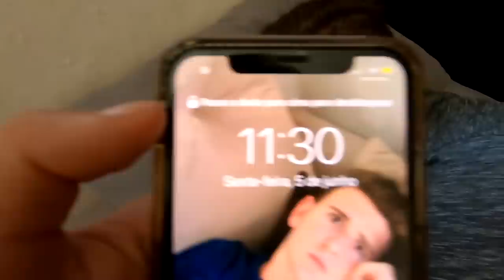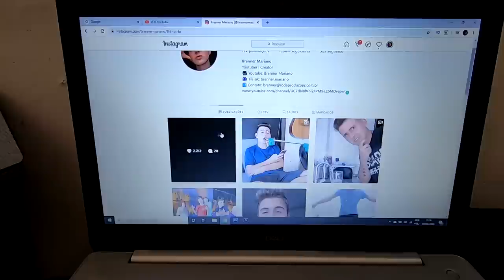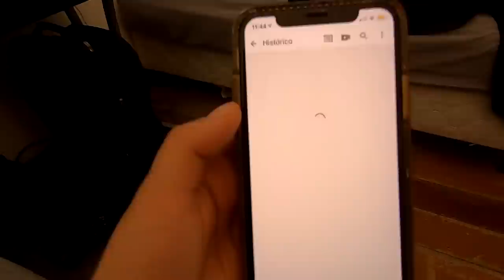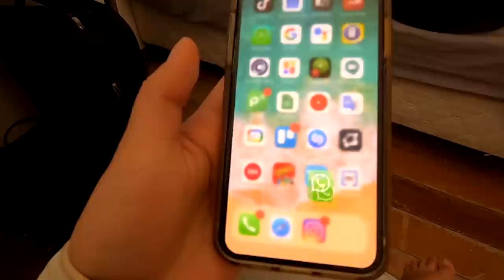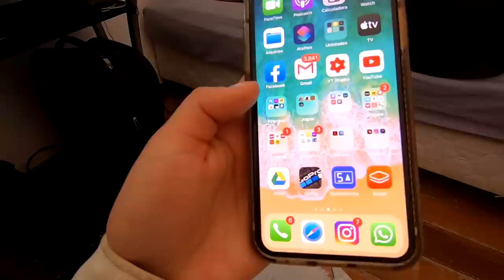MINHA NAMORADA DESBLOQUEOU MEU CELULAR ENQUANTO EU DORMIA E DESCOBRIU TUDO!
Minha namorada descobriu um jeito de desbloquear meu iphone usando uma foto minha para enganar a leitura facial dele!